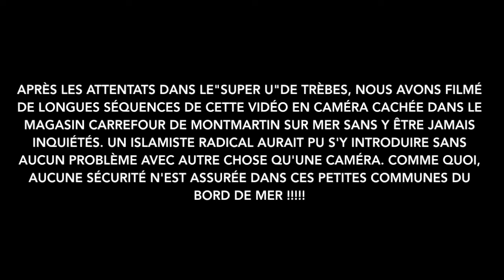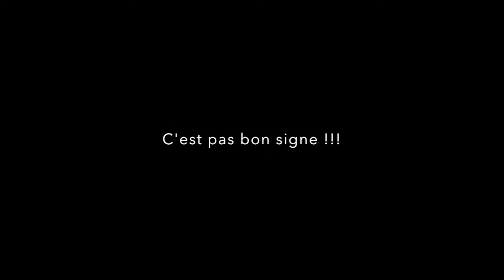C'est pas bon signe (JFL)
APRÈS LES ATTENTATS DANS LE"SUPER U"DE TRÈBES, NOUS AVONS FILMÉ DE LONGUES SÉQUENCES DE CETTE VIDÉO EN CAMÉRA CACHÉE DANS LE MAGASIN CARREFOUR DE MONTMARTIN SUR MER SANS Y ÊTRE JAMAIS INQUIÉTÉS. UN ISLAMISTE RADICAL AURAIT PU S'Y INTRODUIRE SANS AUCUN PROBLÈME AVEC AUTRE CHOSE QU'UNE CAMÉRA. COMME QUOI, AUCUNE SÉCURITÉ N'EST ASSURÉE DANS CES PETITES COMMUNES DU BORD DE MER !